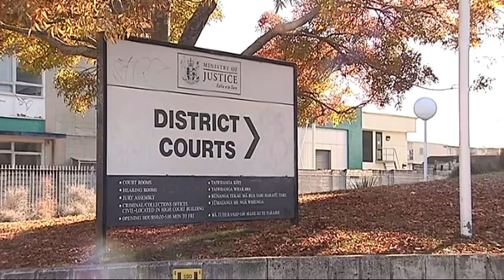sione luaki.mp4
Sione Luaki fronts up at Hamilton district court.